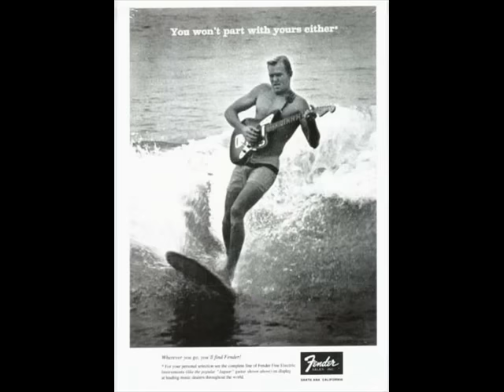Dick Dale - Let's Go Trippin'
This song is the first surf instrument. It was released as a single, on Dick Dale's debut album, and on The Best of Dick Dale & His Del-Tones.